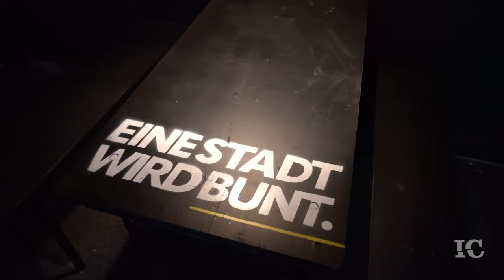DAIM talking about the beginning of graffiti, his archive and his book project.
Daim is a german graffiti artist from the first hour. He started in the 80s and lives graffiti as an obsession until the very day. In the interview with Dr. Tornow he talks about his passion for collecting, his book project and his art work.

40 Years of hiphop culture have transformed graffiti into many subcultural forms of urbanart. And the 70s an 80s generations are investing heavily in urban and street art, creating a huge market worldwide. Join well-connected German gallerist Dr. Christoph Tornow as he examines the urban art scene, meeting up with its high rollers as he travels across Europe. This is INTERCEPTION.